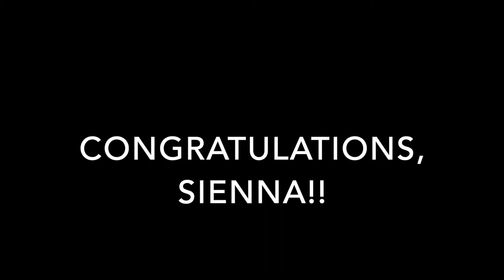2018-2019 - Sienna's Diamond Dances, Compilation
This is a compilation of the diamond dances completed by Sienna from 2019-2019. All Skate Canada dances complete!